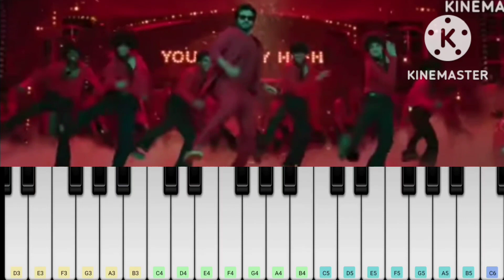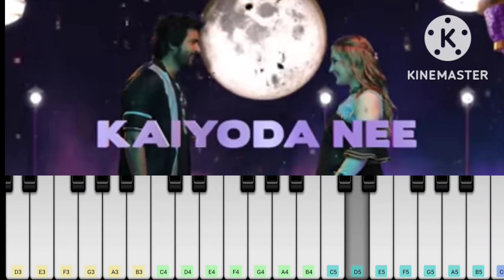Bimbiliki pilapi song in perfect Piano|sivakarthikeyan|maria Ryaboshapka|sathyaraj